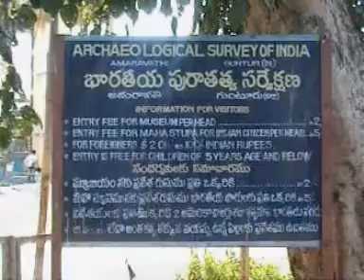Buddhist Monuments in Amaravati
Amaravati is a small town about 50 kms from Vijaywada in the Guntur district of Andhra Pradesh. Amaravati is famous for the temple of Lord Amareswar and the Buddhist monuments. I have shown Amareshwar temple in a separate video. This video shows Amaravati Stupa, Buddhist museum, Giant Buddha statue etc. The Buddha statue is about 150 feet tall. The construction of the main statue was complete while the painting and finishing work was pending.